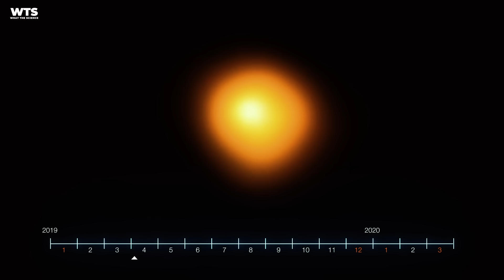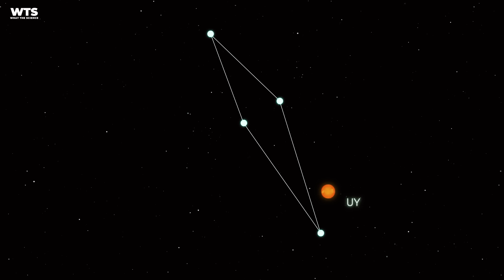The 10 Biggest Stars In The Universe